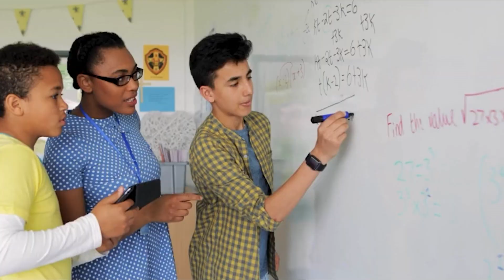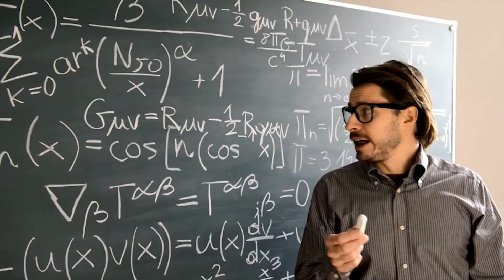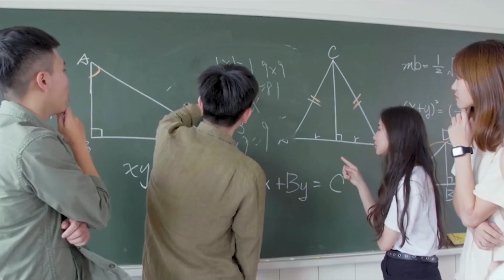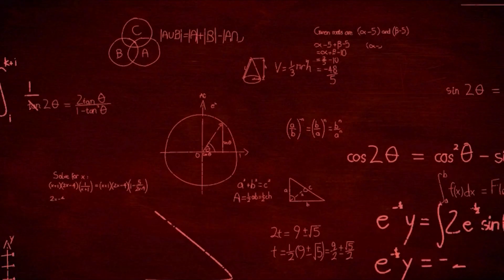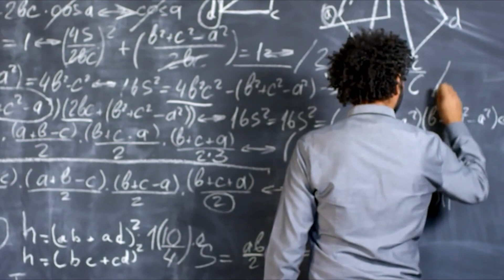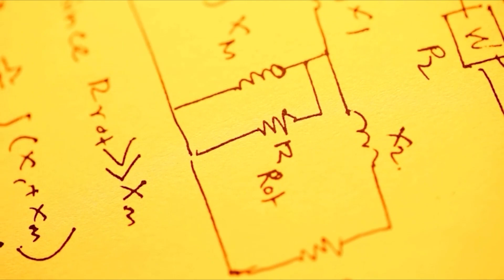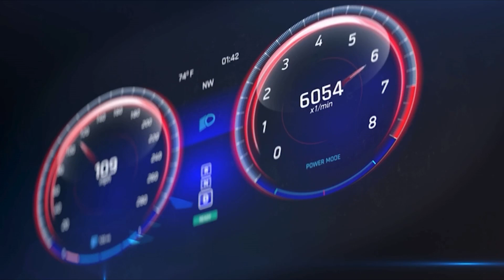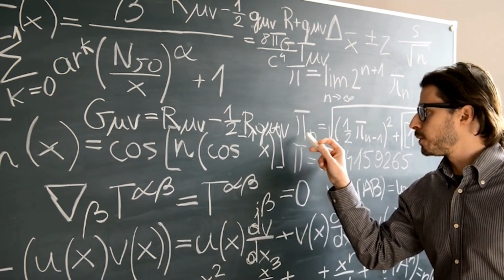เปิดความลับ สปริงเกอร์ ไฟน์แมน ที่ไม่เคยมีใครรู้